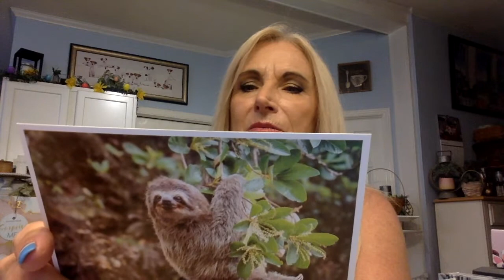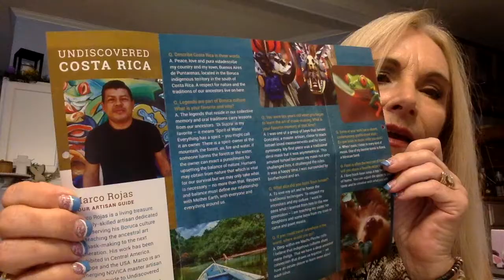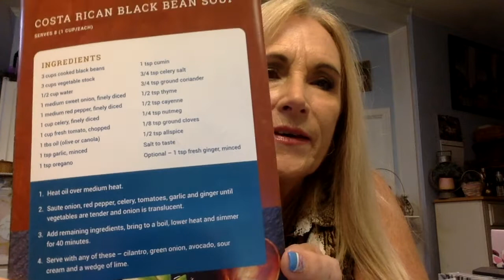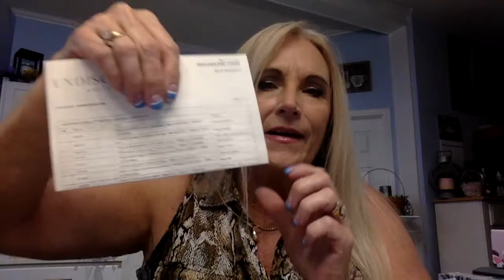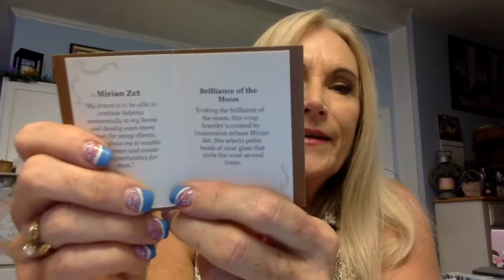Novica Undiscovered Artisan Box /Spring 2022/ New Subscription to Channel /Where are we going?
New to our Channel is the Novica Undiscovered Artisan Box.  The Undiscovered Box is a uniquely beautiful members-only quarterly subscription service from the NOVICA family. Each box showcases a curated selection of authentic artisan treasures from a different region around the world. With more than $200+ value in each box, you can personally customize every product in the box from a selection of handmade creations, or let us surprise you. Discover one-of-a-kind products and insider tips as you explore a new region with each box led by the local Artisan Guide.

🦋@Mary Catherine Loves Cats
🦋 @Ambizzares DIY & Other Stuff
🦋@Katie's Corner of the World
🦋@Monique’s Unique Critique
🦋@Simply_ Steph
🦋@Tracey & Chloe Unboxing,  Beauty, and more
🦋 @Laura Wooten Unboxings
🦋 @Sweet and Sassy Sarah

Easter Eggs and Basket Collab;  4/9/22 - 4/13/22...closes
13 Channels in Collab:

@Jessie Miller Unboxings and More
@Laura Wooten Unboxings
@Monique’s Unique Critique
@Reviews With Sue
@Unboxing with Wendy Jean
@Wicked Awesome Lifestyles
This Giveaway will run from the time this videos posts on April 2, 2022 until 5:00 CST April 16, 2022.

Friend Mail:
Miss Jackie Russell